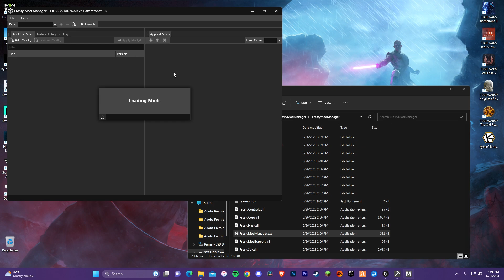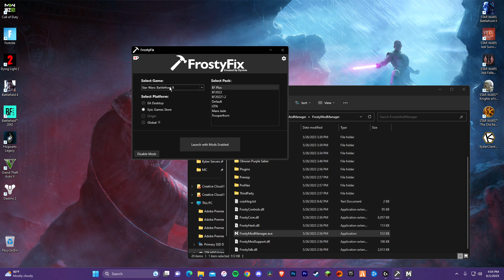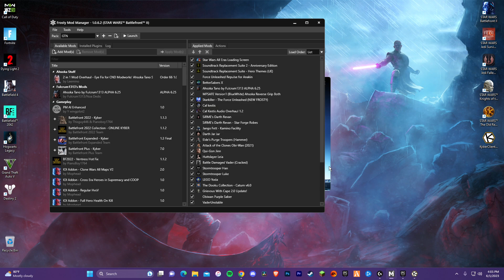How To Use Frosty Mod Manager & Frosty Fix For Battlefront 2 With Epic Games